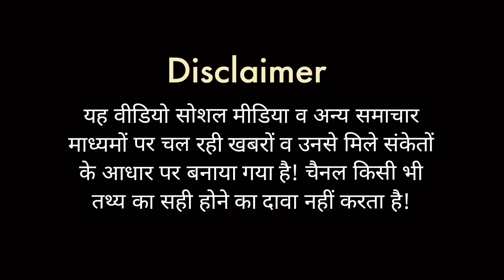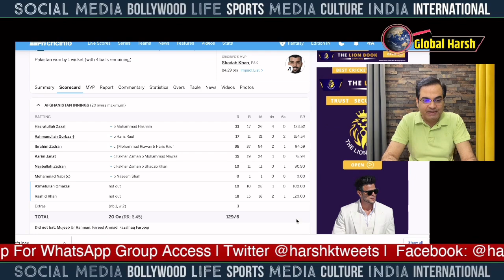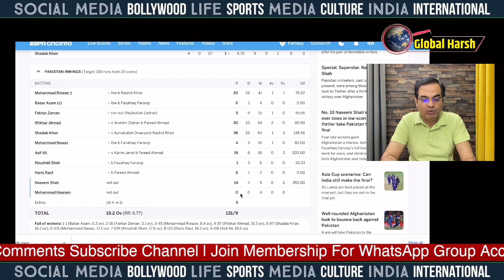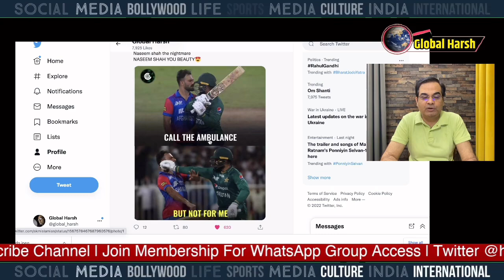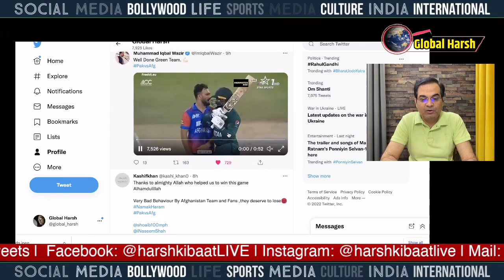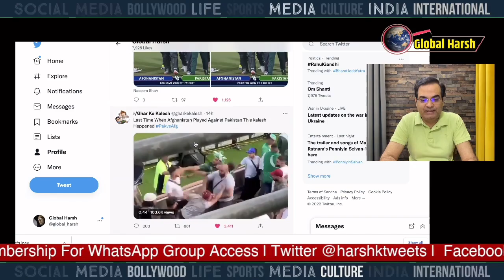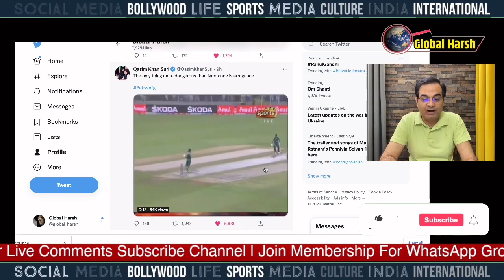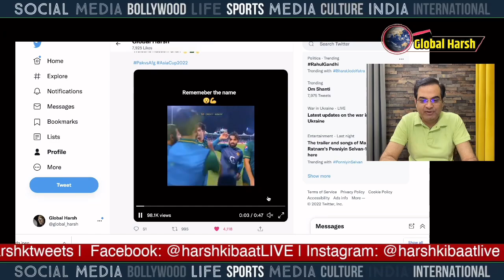Afghanistan vs Pakistan : Another Rivalry Born After SriLanka vs Bangladesh | Asia Cup 2022 | India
In the Asia Cup, the match between Afghanistan and Pakistan was a very close match. In this thrilling match, Pakistan won by one wicket. When the players of Pakistan and Afghanistan clashed in the field, there was a huge uproar in the stadium and outside as well. There have also been clashes outside the ground between supporters of both the countries. After Bangladesh vs Sri Lanka, a new cricket rivalry has now been born in Asia in the form of Afghanistan vs Pakistan. Harsh Kumar Singh is analyzing.

एशिया कप में अफगानिस्तान और पाकिस्तान का मैच बेहद करीबी मुकाबला रहा। इस रोमांचक मैच में पाकिस्तान ने एक विकेट से जीत हासिल की। मैदान में पाकिस्तान व अफगानिस्तान के खिलाड़ी भिड़े तो स्टेडियम व बाहर भी भारी हंगामा हुई। दोनों देशों के समर्थकों के बीच ग्राउंड के बाहर भी झड़पें हुई है। ऐसा लगता है कि बांग्लादेश बनाम श्रीलंका के बाद अब एशिया में अफगानिस्तान बनाम पाकिस्तान के रूप में एक नई क्रिकेट रंजिश जन्म ले चुकी है। विश्लेषण कर रहे हैं हर्ष कुमार सिंह।

Support "GLOBAL HARSH"
Google Pay :: harsh.ntimes-1@okaxis